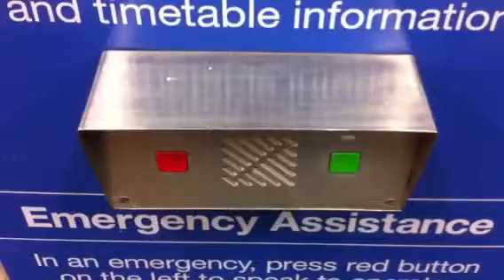Green button broken